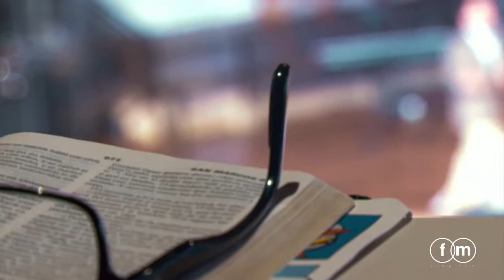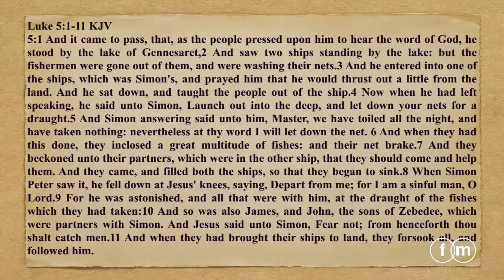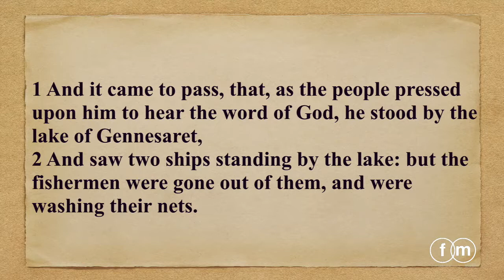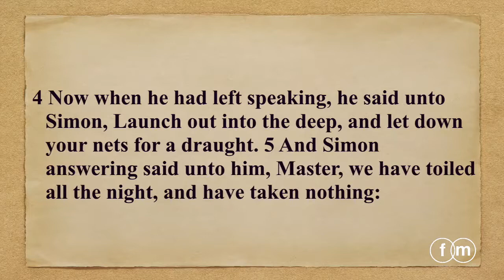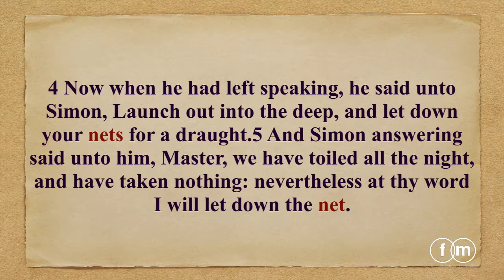FMCOG | Winter Revival | Bishop William Lee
Saturday Night Service 6:00 p.m.